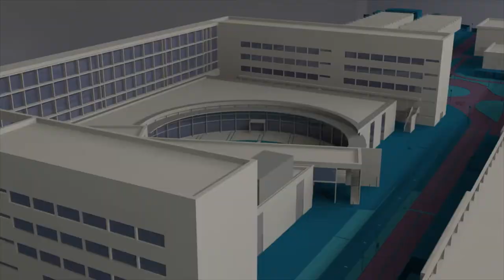Semana del Jazz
La UPV ha celebrado este año la XXV edición de su Festival Novembre Jazz en los campus de Valencia, Alcoi y Gandia. El programa ha vuelto a fijarse en formaciones jazzísticas del panorama valenciano, nacional e internacional como muestra de la pluralidad estilística del jazz contemporáneo.